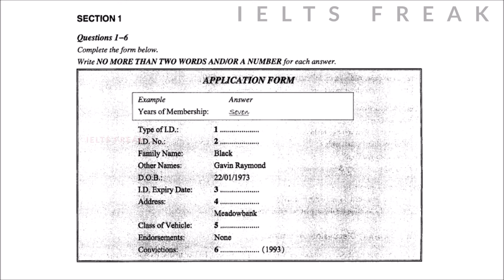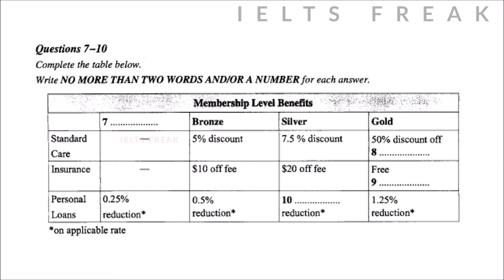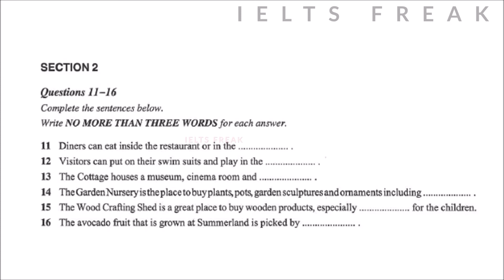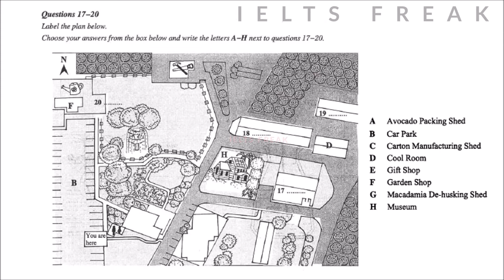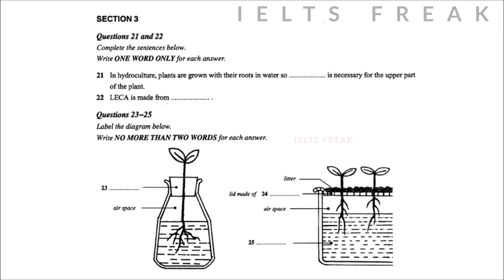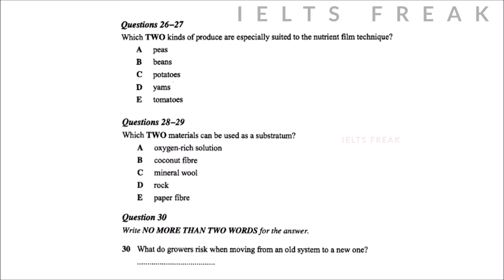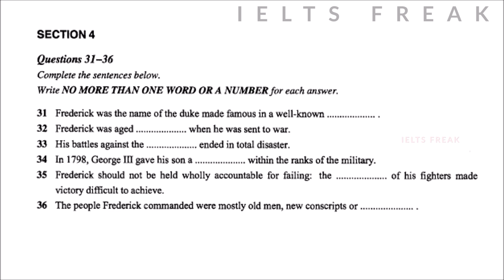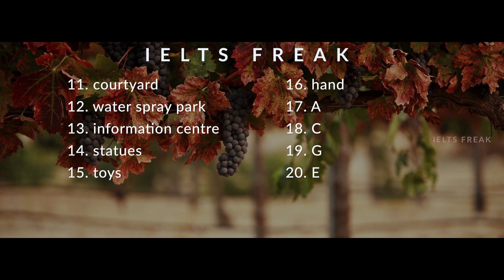IELTS Listening Test 2018 With Answers || 32 || 22-06-2018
please write down your score in the comment :)

band          score
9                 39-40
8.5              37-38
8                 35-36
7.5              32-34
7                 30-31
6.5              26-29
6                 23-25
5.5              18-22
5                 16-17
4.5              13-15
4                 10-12